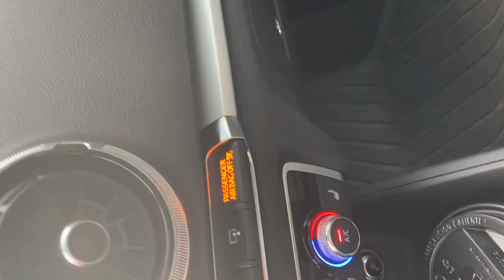99 Viaduct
99 Going south and then 99 going North. 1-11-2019; the last day it was open to the public for vehicle traffic.